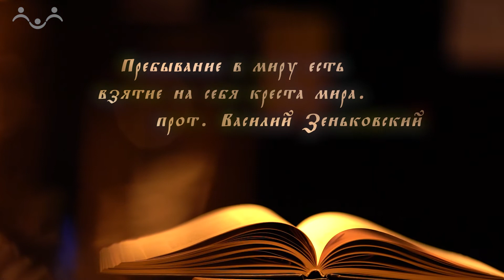Загадки Евангелия. Можно ли отвечать на зло насилием?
«Не противься злому» (Мф.5,39) - сказал Спаситель. Значит ли это, что христиане должны быть внешне пассивны к любому проявлению зла? Если кого-нибудь бьют, насилуют, унижают – неужели я должен пройти мимо? Как правильно реагировать на внешние проявления зла в мире? О взгляде православных святых отцов, их толковании трудных для понимания мест Евангелия рассказывает миссионер Сергей Комаров.